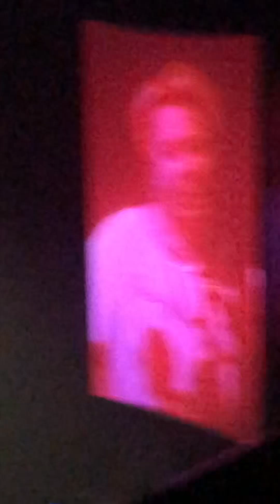Bat Country - Avenged Sevenfold Live Ottawa 2023